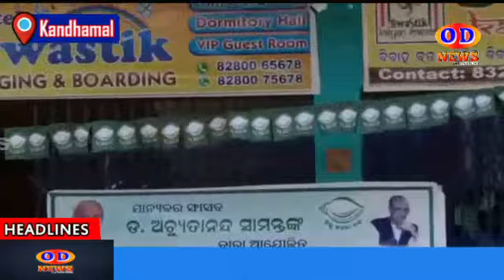କନ୍ଧମାଳ ସାଂସଦ ଙ୍କ ତରଫରୁ ନବ ନିର୍ବାଚିତ ଜନ୍ ପ୍ରତିନିଧି ମାନଙ୍କୁ ସମର୍ଦ୍ଧନ